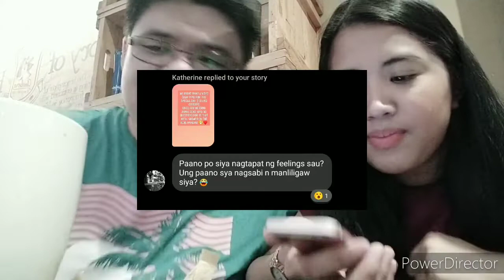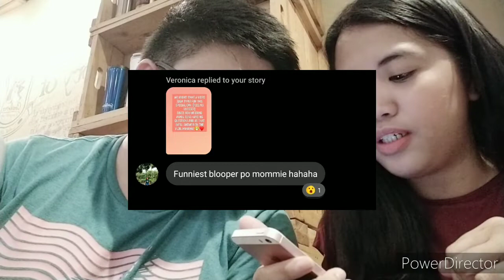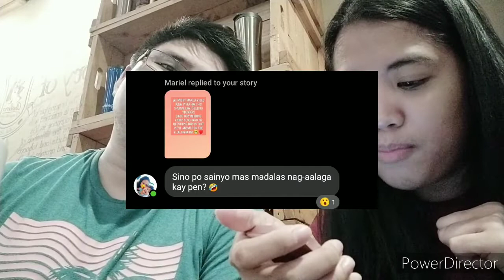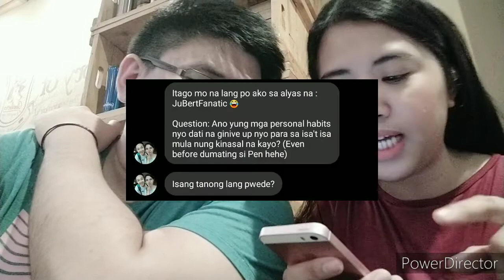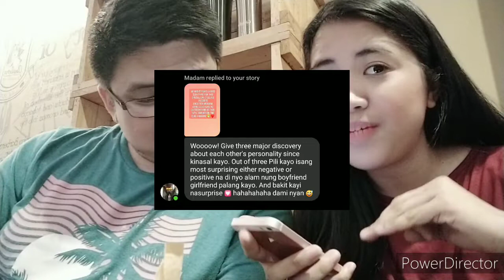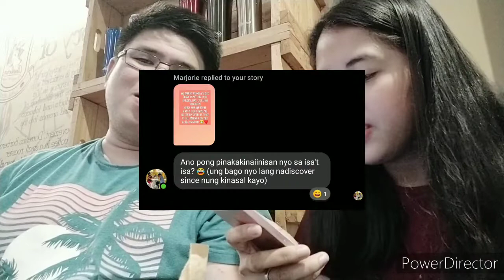Hooray for Two Years! ☝️♥️☺️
So ayun na nga po. Inabot na kami ng 30 mins kahit dami nang tinanggal. 🤣